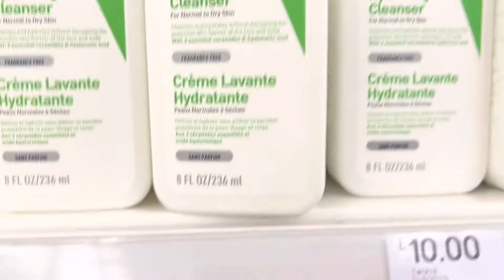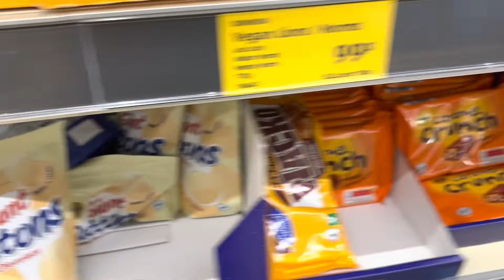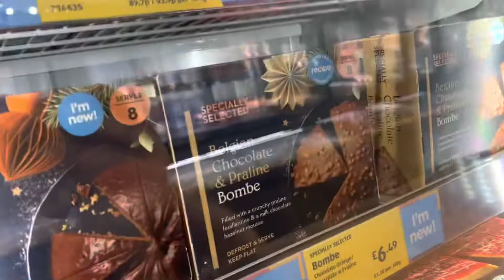Uk 🇬🇧 Vlog | Mini grocery haul | Visit Boots for the first time | Primark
This vlog is related to my first visit to boots pharmacy.
Visit to Aldi and Primark.